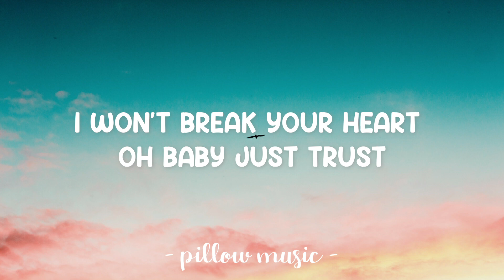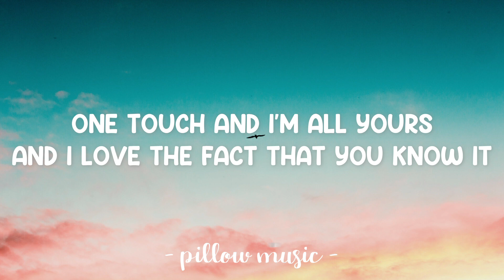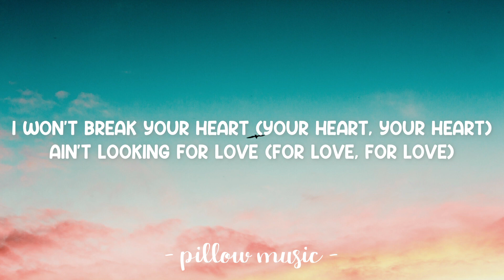Tease Me, I Love It - San Pedro (Lyrics) 🎵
📜 Lyrics: "Tease Me, I Love It"

Lyrics video for "Tease Me, I Love It" by San Pedro.

(SP)

When it comes to fun
If it's you = home run
Ain't gotta do a lot of choosin (choosin)
Ain't got no time to waste
So grab me by the waist
And baby let's keep it movin' (movin’)

You so nice and yum
B-b-b-bubblegum
Chew you up and spit you out
Young love
I won't get rid of
Tonight that's what I'm about, uh